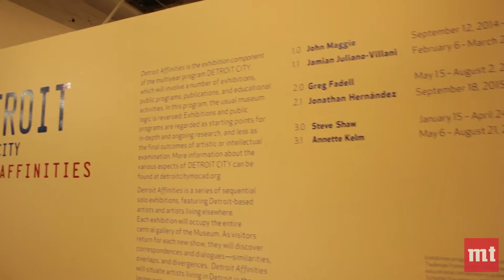MoCad - Living Canvas Interview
MOCAD Executive Director Elysia Borowy-Reeder sits down with us to discuss 'Living Canvas,’ a rotating art installation, which currently features New York-based artist Andrew Kuo.